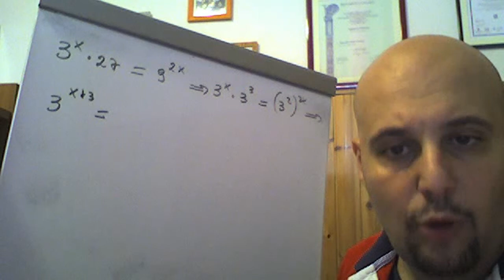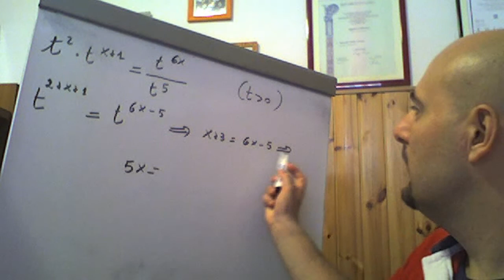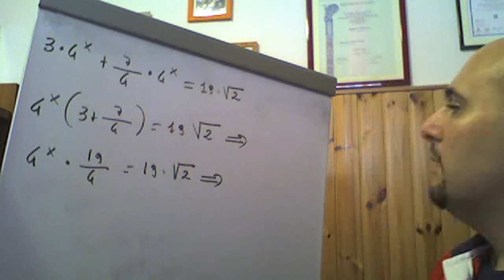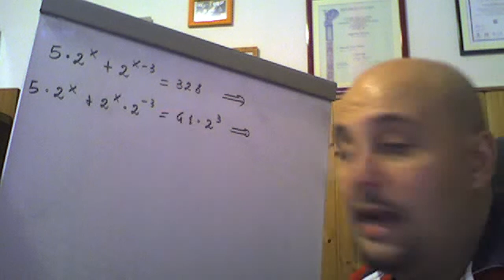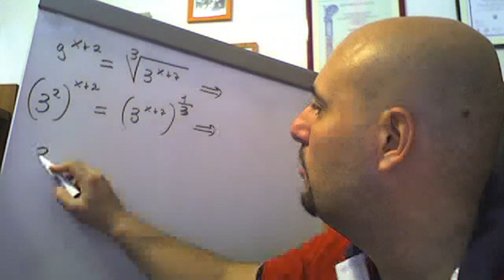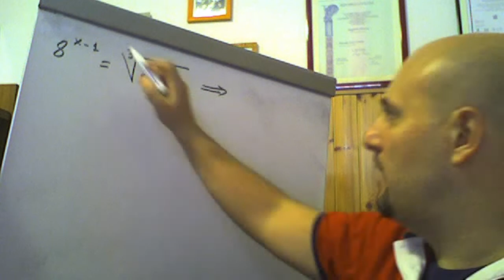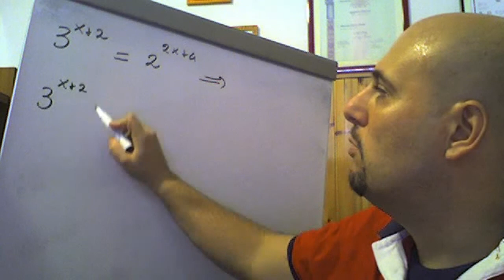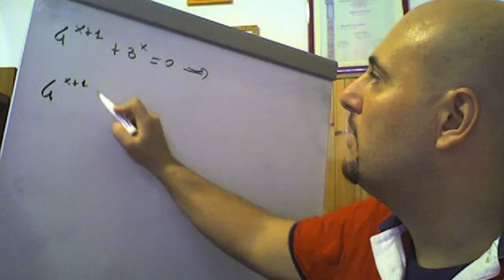Equazioni esponenziali esercizi ( 8 )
In questo video vengono risolti i primi facili esercizi riguardanti le equazioni esponenziali tratti dal testo degli autori Bergamini-Trifone-Barozzi .